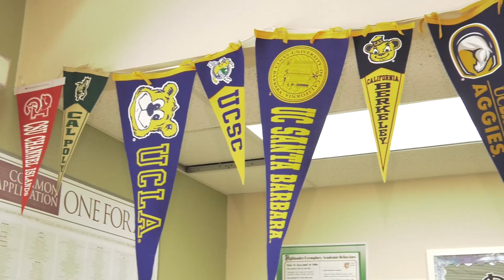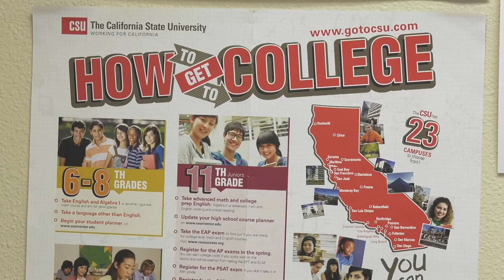Helix College For Me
Helix Charter High School's College 4Me program sends students on a trip around the state of California during their junior year, providing them the opportunity to visit 10-15 college campuses.